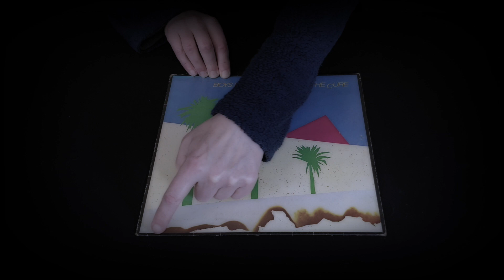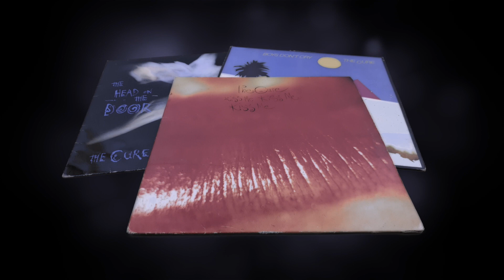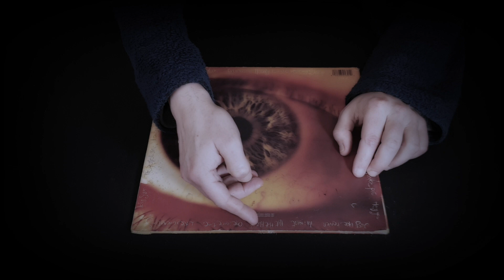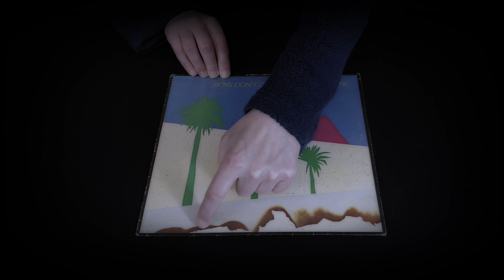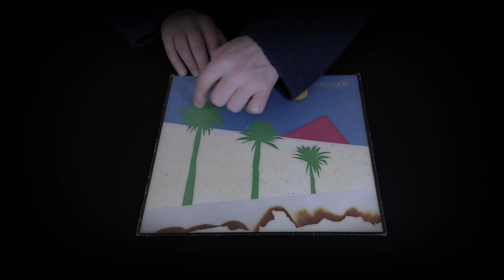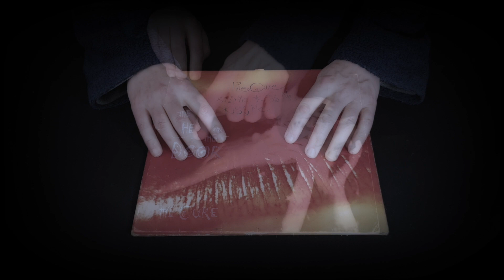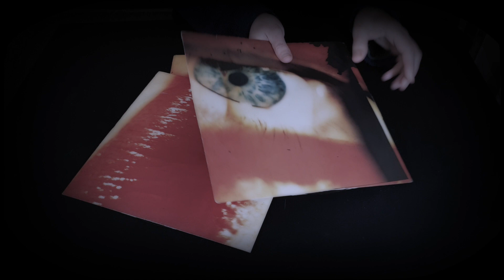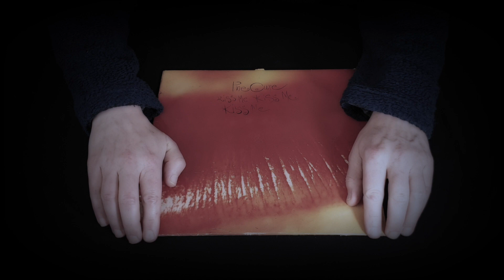The Cure - 3 Albums | ASMR | Album Talk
In this episode of Album Talk on my ASMR channel, I thought I’d discuss 'The Cure'. Though I own pretty much all of their albums on various formats, I wanted to talk specifically about the 3 albums that I own on vinyl.

Those 3 albums by 'The Cure' are: Boys Don't Cry, The Head On The Door and Kiss Me, Kiss Me, Kiss Me.

As a general rule - I write, record, perform, listen to, teach and talk about music! Since I rely heavily on other people’s ASMR videos to help me relax and sleep, I thought I’d make a few of my own, to hopefully interest and help other people. It made sense therefore that I would focus my videos on the thing I know best - music.

If you’re interested in hearing my own music, as a songwriter, guitarist and producer in the group - Electron Mass, then take a listen on our Bandcamp